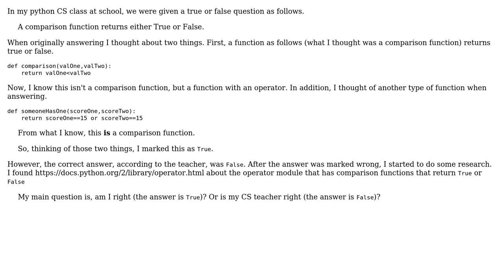Software Engineering: Comparison Function Returns True or False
With thanks & praise to God, and with thanks to the many people who have made this project possible! | Content (except music & images) licensed under CC BY-SA | Music | Images & others | With thanks to user intboolstring user Gort the Robot and the Stack Exchange Network Trademarks are property of their respective owners. You are responsible for your own actions.